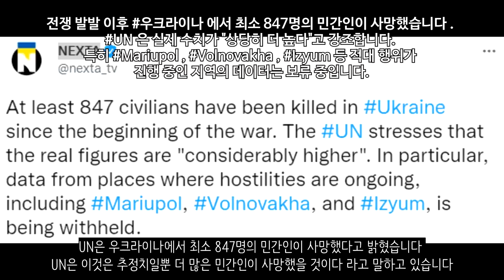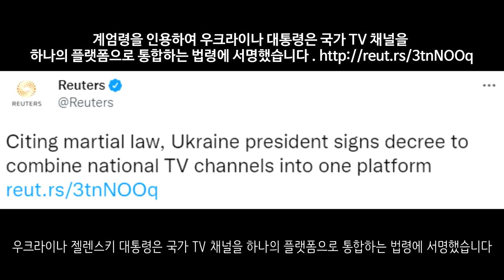[속보] 우크라이나 전쟁_대한민국 국회, 젤렌스키 대통령 연설 거부_우크라이나 긴급속보85_[센서 스튜디오]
키이우 지역입니다. 이것은 러시아 스페츠나츠의 모습입니다. 이들은 키이우에서 작전을 수행하고 있습니다. - 우크라이나 현지 제보(텔레그렘)

키이우 지역입니다. 우크라이나군의 반격으로 인해 파괴된 러시아군의 모습이 보이고 있습니다. - 우크라이나 현지 제보(텔레그렘)

이지움에서 러시아군과 우크라이나군간의 교전이 벌어졌습니다. 우크라이나군은 적절한 용병술로 러시아군을 격퇴시키는데 성공했다고 합니다. 러시아군은 큰 피해를 받았다고 전해지고 있습니다 -  우크라이나 현지 제보(텔레그렘)

폴타바 지역에서도 현재 러시아군의 공격을 저지시키기 위한 방어시설이 지어지고 있습니다. 폴타바 공장에서 만들어진 대전차 방어시설입니다 -  우크라이나 현지 제보(텔레그렘)

마리우폴입니다. 러시아군의 TOS-1 부라티노가 마리우폴을 향해 불을 내뿜고 있는 모습입니다 - RT

마리우폴입니다. 우크라이나군이 처절하게 저항을 하고 있습니다. 현재 마리우폴은 곧 함락 직전의 도시입니다. - 우크라이나 현지 제보(텔레그렘)

멜리토폴에서 러시아 T-72 탱크가 지속적으로 북쪽을 향해 올라가는 것이 관측되었습니다. 자포리자 지역에 대한 공격을 감행하기 위한 것으로 보입니다. - 우크라이나 현지 제보(텔레그렘)

카호프카 지역입니다. 우크라이나 시민들은 러시아군의 즉시 퇴거를 요구하며 시위를 하고 있습니다. - 우크라이나 현지 제보(텔레그렘)

이들은 마을에서 절도, 약탈행위를 한 사람들입니다. 우크라이나에서는 전시에 약탈을 한 사람들을 이렇게 나무나 전봇대에 묶어두고 폭행을 한다고 합니다.- 우크라이나 현지 제보(텔레그렘)

이 전쟁에서는 드론의 활약도 돋보이고 있습니다. 러시아군 드론이 우크라이나군을 공격하고 있는 모습입니다. - RT

우크라이나 특수부대는 후방으로 침투하여 적의 주요 전략자산을 파괴하는 임무를 맡기도 합니다.- 우크라이나 현지 제보(텔레그렘)

러시아 국방부가 수호이35의 활약상을 올린 영상을 업로드했습니다.  - 우크라이나 현지 제보(텔레그렘)

러시아는 우크라이나 남부 미콜라이우에 킨잘 극초음속 미사일 공격을 감행했습니다. 추가로 키이우 옆 지토미르 국제의용군 기지도 공격해 외국인 의용군 100여명이 사망했다고 합니다 - 뉴스1

대한민국 국회는 젤렌스키 우크라이나 대통령에 대한 연설을 불허했습니다. 한 민주당 소속 외통위원은 젤렌스키 대통령 연설로 굳이 논란을 만들 필요가 있을까라고 말하기도 했습니다. - 매일경제

우크라이나는 2023년 말까지 공급할 수 있는 식량을 비축해놓았다고 합니다. 밀, 옥수수, 해바라기유 등의 식량을 비축해놓았습니다. 그래서 지금 당장의 식량 가격 급등은 걱정을 안해도 된다고 합니다 - NEXTA

UN은 우크라이나에서 최소 847명의 민간인이 사망했다고 밝혔습니다 UN은 이것은 추정치일뿐 더 많은 민간인이 사망했을 것이다 라고 말하고 있습니다 - UN

호주는 러시아의 우크라이나 침공에 대한 제재로 러시아에 대한 알루미늄 수출을 중단했습니다. 러시아의 호주산 알루미늄 수요는 약 20% 정도입니다 - NEXTA

우크라이나 젤렌스키 대통령은 국가 TV 채널을 하나의 플랫폼으로 통합하는 법령에 서명했습니다 - 로이터

젤렌스키 우크라이나 대통령이 친러정당 11개에 대하여 활동 제한 선언을 했습니다 우크라이나 법무부는 즉시 시행 예정이라고 합니다.- 뉴시스

스위스는 러시아와 우크라이나간의 중재자 역할을 할 준비가 되어있다고 밝혔습니다 - 사무엘 라마니 기자

터키는 푸틴과 젤렌스키가 더 이상 대화를 하지 않을 것 같다는 비관적인 전망을 밝혔습니다. - 프라우다